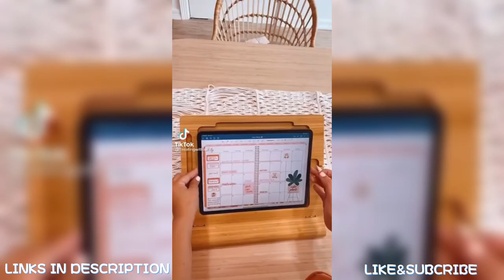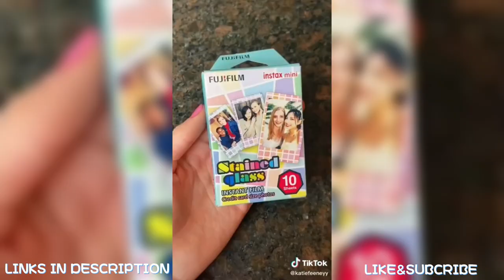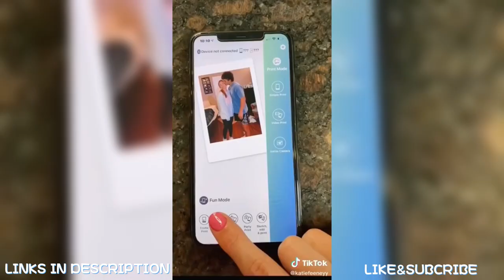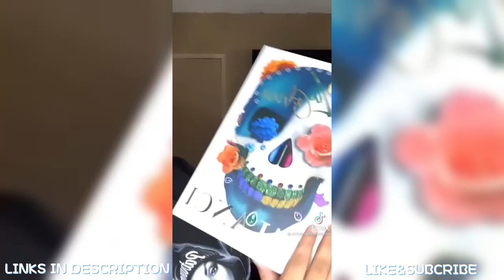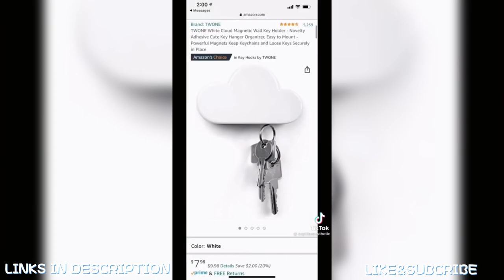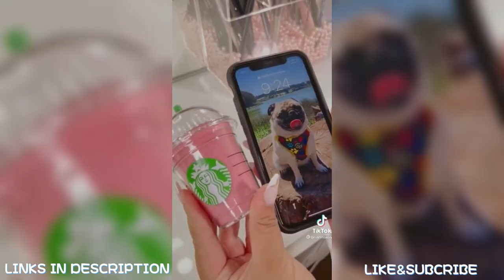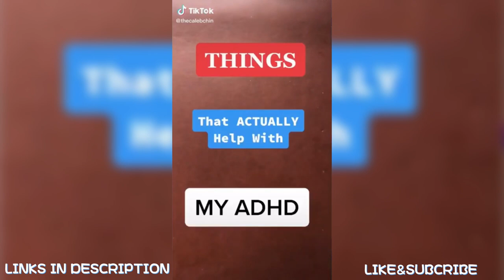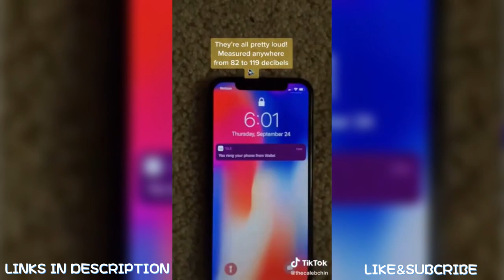2023 FEB AMAZON MUST HAVE | TikTok Made Me Buy It Compilation | Amazon Finds Part16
💖 Try Audible 30-Day Free Tria

AMAZON MUST HAVES That TikTok Made Me Buy It  Amazon Finds With Links
😍Links To All The Products 👇

00:00 Try Amazon Prime 30-Day Free Trial

00:03 Tissue Box Cover

00:17 Charger

00:35 Croissant light

00:47 Pencils

01:09 Trunk Storage Organizer

01:34 Tablet stand

01:54 Colander
Silicone covers
Food Huggers

02:21 Neck fan

02:47 Printer

03:41 Hair straightener

03:56 Speaker
Grill mat

04:26 Eye shadow palette

Cable organizer

04:59 Humidifier
Wick Trimmer
Key holder
Shoe Storage

05:33 Makeup case
Phone holder

05:44 Luggage organizer
Packing cubes

06:11 Mosquito Repellent Bracelet

06:20 Power Bank

06:43 The Folio case

07:00 Floor lamp
Wine glasses
Table lamp

07:52 Tile tracker 4 pack $69.98

#2022 amazon must haves tiktok made me buy it amazon finds

Thanks to all the creators for making these videos. Please go and support them on TikTok with the usernames provided.
If your TikTok is in this compilation and you want it to be removed or reaccredited, please kindly e-mail at any time. Thank you for your understanding.